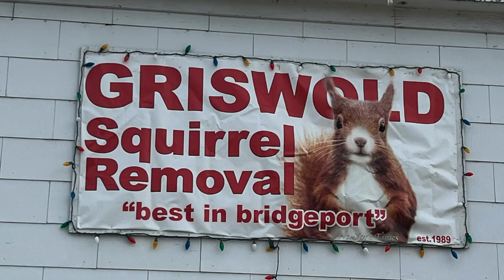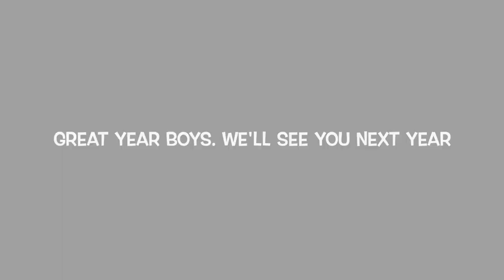2023 Bridgeport Movie